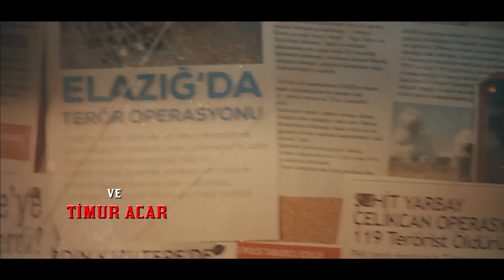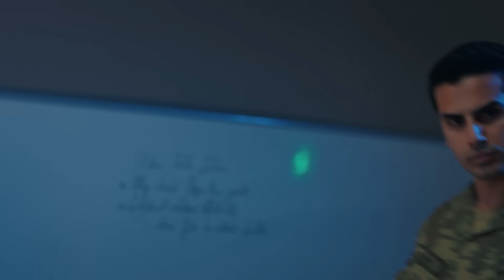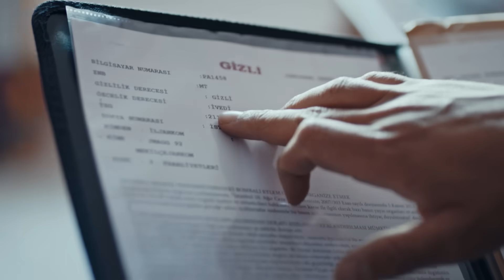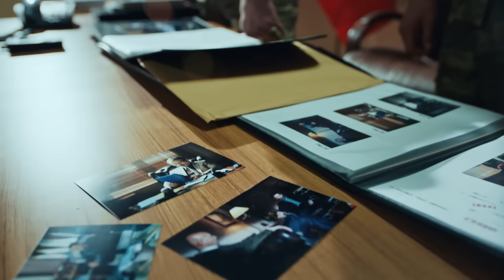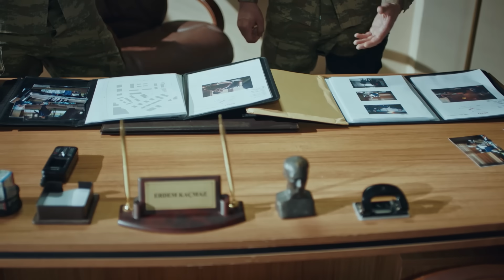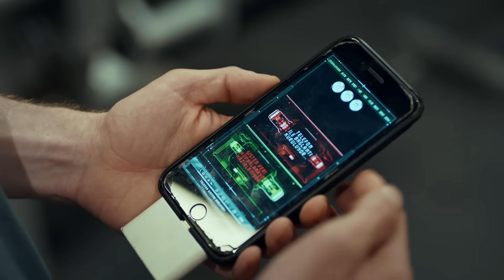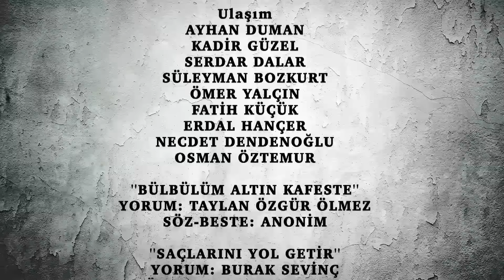Söz | 44.Bölüm |"VATAN SEVDAM"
Söz | 44.Bölüm

Söz’ün  44. Bölümünde;
Yavuz, babasının hayatından endişe ediyor!

Agah’ın (Mehmet Özgür) deşifre olmasının aslında Medusa’yı önlemek için bir plan olduğunu öğrenen Yavuz (Tolga Sarıtaş), babasının hayatından endişe duysa da onun vereceği işareti beklemektedir.

Bu sırada Agah’ın yıllar boyunca biriktirdiği Medusa ve yabancı bürokratların kirli işlerini ortaya seren bilgilerle dolu bir dosyanın Ankara’ya ulaştırılması gerekmektedir. Erdem (Nihat Altınkaya) ve Yavuz bu görev için birlikte hareket ederken, Ataşe (Ruhi Sarı) bu bilgilerin yerine ulaşmaması için onları takip etmektedir.

Derman’ın (Timur Acar) yapacağı eylem Yavuz’u hayati bir karar vermek zorunda bırakır.

Ebu Zübeyir’in tutulduğu özel hapishaneye gönderilen Agah, Medusa’ya dair bilgileri öğrenmek için harekete geçer. Agah’tan gelecek işaretle, onu tutulduğu yerden kurtarmak için harekete geçmeyi planlayan Tim, gerekli bilgileri Karabatak (Eren Vurdem) sayesinde elde eder..

Karabatak ise gece çıktığı görevde hiç ummadığı sürprizlerle karşılaşır.

Oyuncular: Tolga Sarıtaş, Serhat Kılıç, Mehmet Özgür, Aybüke Pusat, Meriç Aral, Nihat Altınkaya, Burak Sevinç, Görkem Sevindik, Eren Vurdem, Aytaç Şaşmaz, Doğukan Polat, Nil Günal, Ece Okay, İlayda Ildır,Yağmur Ün,Timur Acar.